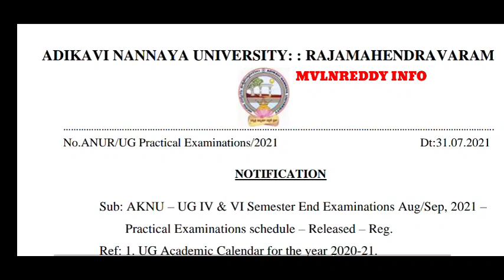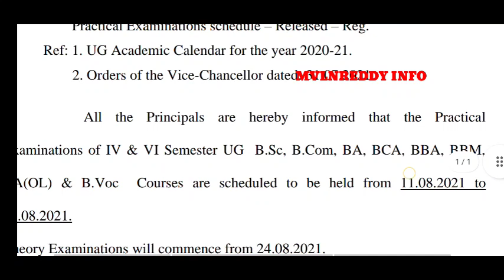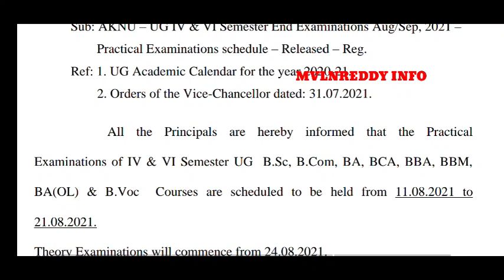AP Degree 4,6 Sem Exam Dates Released//Lab & Theory Exams//AKNU 4,6 Sem Exam Dates/AP Degree Updates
Mvlnreddy # Mvlnreddyinfo